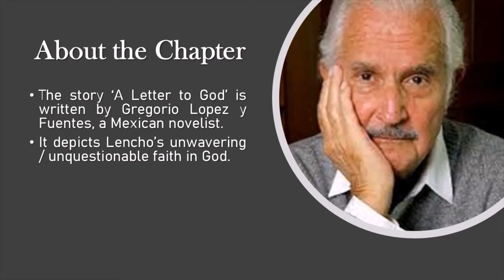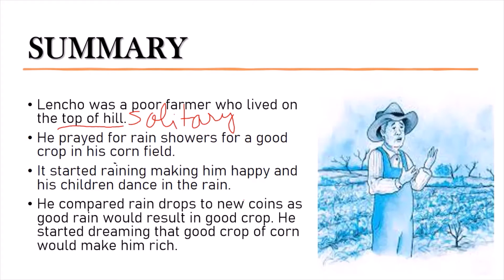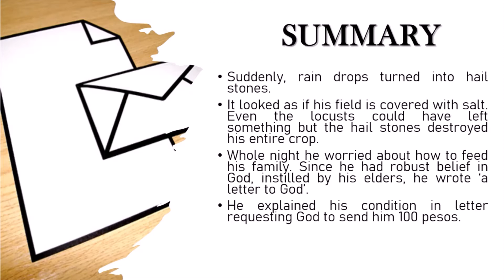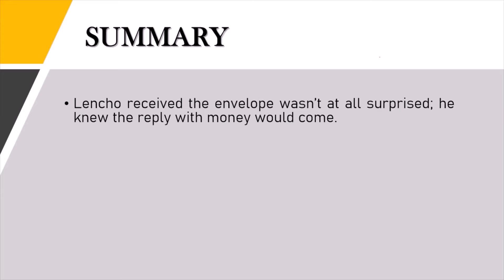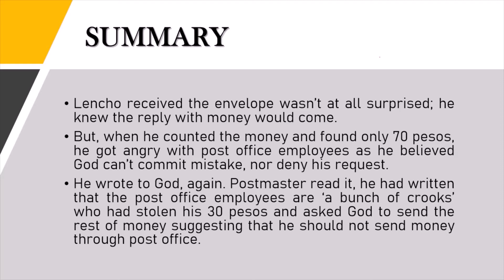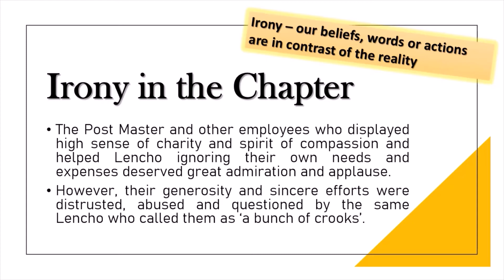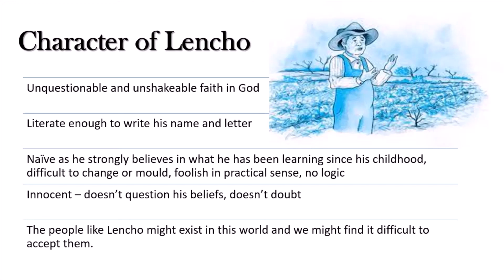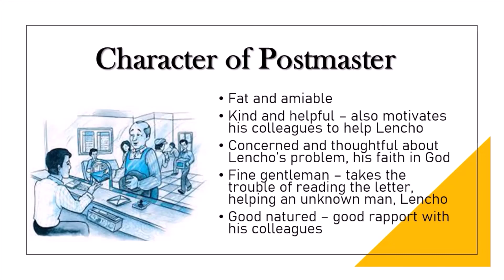A Letter to God Class 10 English / Letter to God / Letter to God Summary / Character sketch / Q Ans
A Letter to God by G. L. Fuentes Class 10 English CBSE - Important points, Summary, Character Sketch of Lencho and Post Master and Important Question Answers